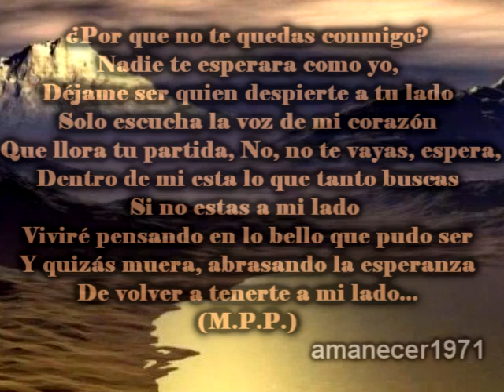Viajera - Los Pasteles Verdes (Voz/Aldo Guibovich)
En la voz de Aldo Guibovich Este hermoso tema. un saludo en especial a el "Chino Mora" originario de Peru, quien actualmente radica en Francia saludos desde Mexico amigo.